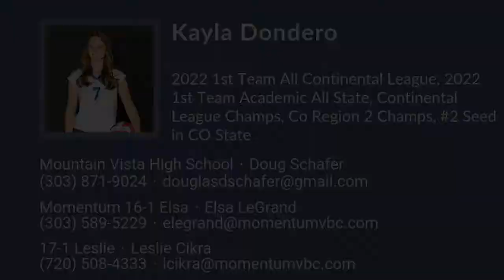Kayla Dondero Volleyball Highlights - CO 2024 - RS. S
Kayla Dondero Recruiting Video.